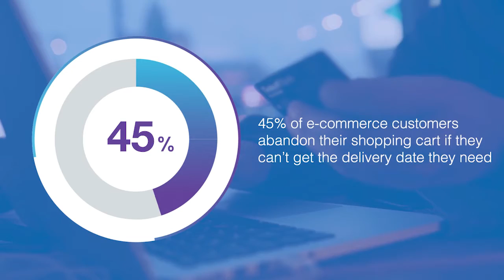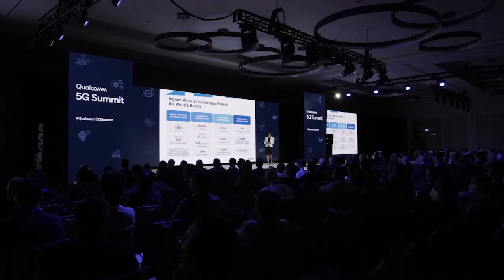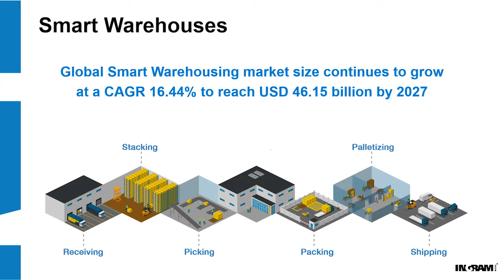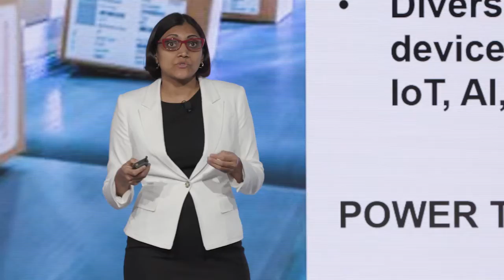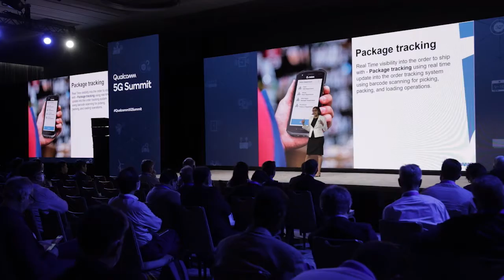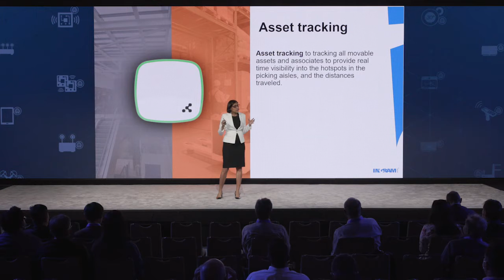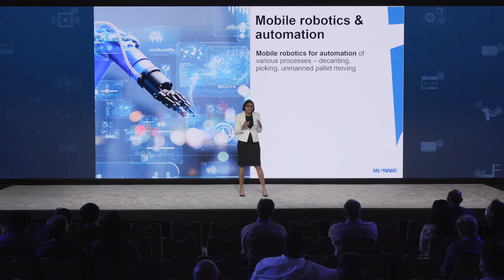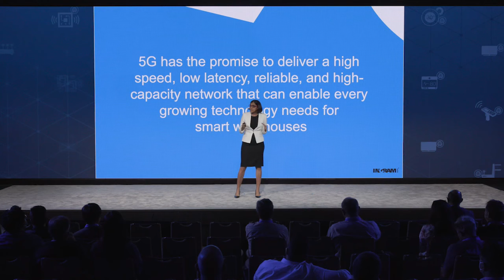Qualcomm 5G Summit Panel: Ingram Micro’s Mrinalini Lakshminarayanan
Private 5G networks have nearly unlimited industrial applications. During the 2022 Qualcomm 5G Summit, industry leaders gathered to discuss and learn more about 5G, including private 5G networks and 5G industrial case studies.

In this presentation, Ingram Micro Global Executive Director, Emerging Industry Solutions Mrinalini Lakshminarayanan discusses how the company utilizes private 5G networks for smart warehouse applications. With 5G, Ingram Micro gets higher speeds with lower latency for real time efficient operations. By utilizing private 5G networks in smart warehouses, Ingram Micro was able to diversify its devices and use cases with edge computing for robotics, IoT, AI, XR, and more.

Mrinalini Lakshminarayanan details how Ingram Micro’s 5G ecosystem helps the company keep pace with the rapidly changing business environment through advanced package tracking, instant field support, high-risk area monitoring, and robotics and automation.